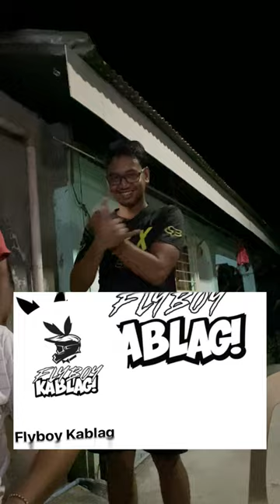Happy Birthday SexBomb Ritsard!!!